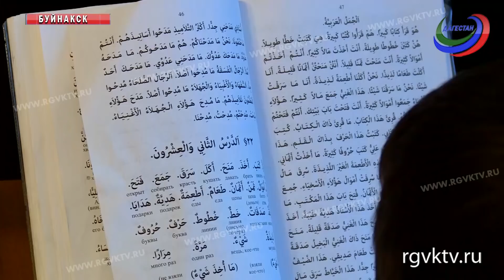В Дагестане школьник передал накопленные на велосипед деньги на строительство мечети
Телеканал РГВК Дагестан, сюжет Л.Парчуевой
Отказаться от своей мечты ради доброго дела. Так поступил житель Шамильского района. Абдулжалил Магомедов собирал деньги на велосипед, и когда до исполнения желания был всего один шаг, мальчик решил пожертвовать свои накопления на строительство мечети.